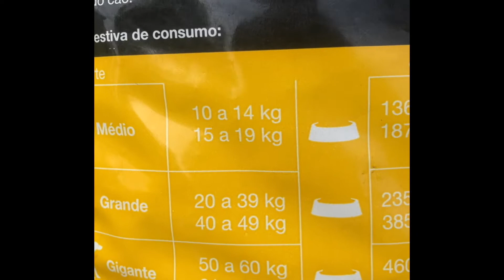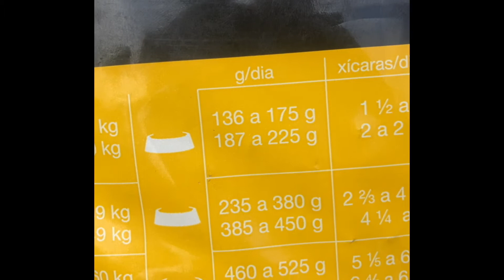Ração Pro Omega por Julinho Casares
Ração Pro Omega Super Premium Action - Raças Medias e Gigantes 15kg de  R$139,90 por apenas R$99,90.